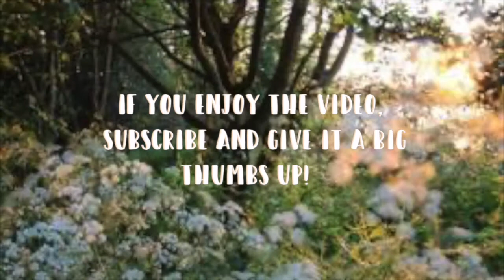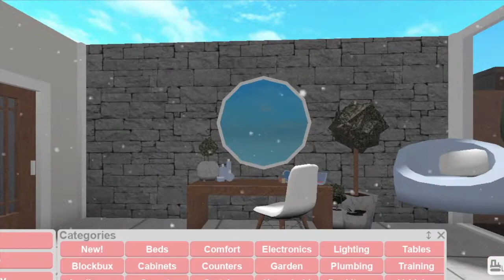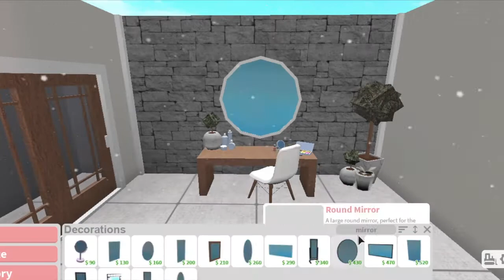Aesthetic Aries Bedroom Speedbuild!! || Roblox Bloxburg || piiquxcy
𝕠𝕡𝕖𝕟 𝕞𝕖 ✄

hello everyone!! In today's video I showed you guys an aries zodiac bedroom speedbuild in bloxburg!! I hope you enjoyed!!

Also, please let me know if I got any of the themes wring for the zodiac signs. I appreciate your feedback and it helps a lot!!

value - $14,052

𝕔𝕣𝕖𝕕𝕚𝕥𝕤♡
Intro song